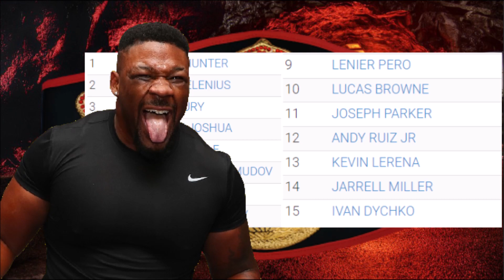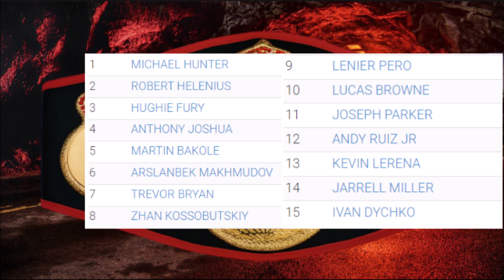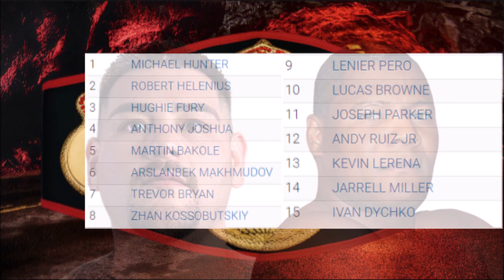The WBA REPLACE Deontay Wilder with Big Baby Jarrell Miller in Heavyweight Rankings for July 2022!!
Boxing News: The WBA DROP Deontay Wilder and INSERT Big Baby Jarrell Miller in Heavyweight Rankings for July 2022. Others include, Oleksandr Usyk, Anthony Joshua, Daniel Dubois, Andy Ruiz Jr, Joseph Parker, Jarrell Miller, Lucas Browne, and more.